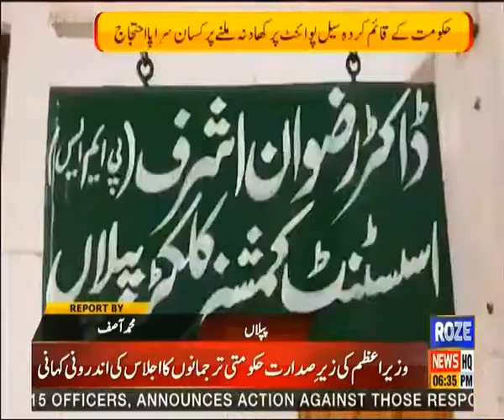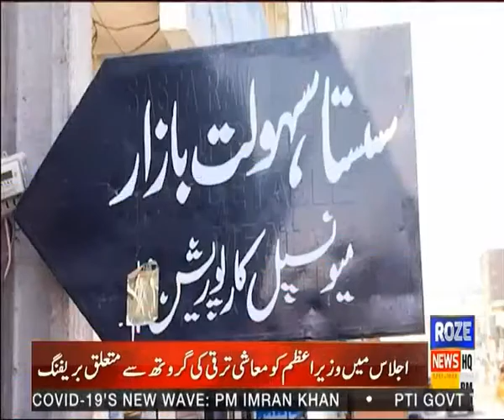Roze Nagar | Public Issues through the Eyes of Roze Nagar | 19 January 2022 | Roze News